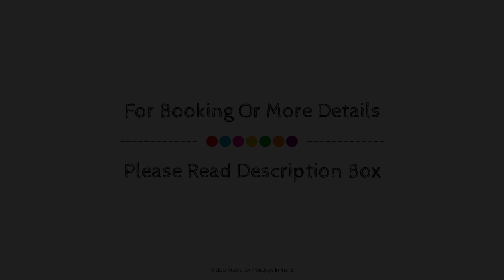SPOT ON 40292 Hotel Shangrila Inn, Aurangabad, India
About Property:
Stop at SPOT ON 40292 Hotel Shangrila Inn to discover the wonders of Aurangabad. The property offers a high standard of service and amenities to suit the individual needs of all travelers. Service-minded staff will welcome and guide you at SPOT ON 40292 Hotel Shangrila Inn. Some of the well-appointed guestrooms feature towels, fan, Non-smoking, desk, television. The property offers various recreational opportunities. Convenience and comfort make SPOT ON 40292 Hotel Shangrila Inn the perfect choice for your stay in Aurangabad.
Searching For
1. SPOT ON 40292 Hotel Shangrila Inn - Aurangabad
2. SPOT ON 40292 Hotel Shangrila Inn - Aurangabad Virtual Tour
3. SPOT ON 40292 Hotel Shangrila Inn - Aurangabad Rooms
4. SPOT ON 40292 Hotel Shangrila Inn - Aurangabad Amenities
5. SPOT ON 40292 Hotel Shangrila Inn - Aurangabad Videos
6. SPOT ON 40292 Hotel Shangrila Inn - Aurangabad Offers
7. SPOT ON 40292 Hotel Shangrila Inn - Aurangabad Deals
Audio Credit:
Track Title: Blank Slate
Artist: VYEN